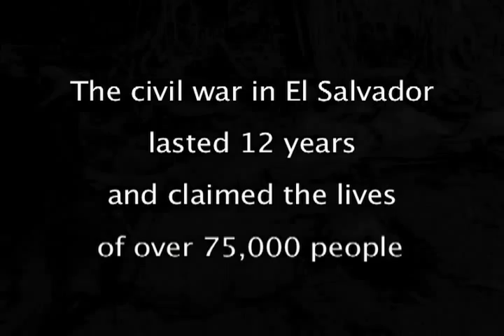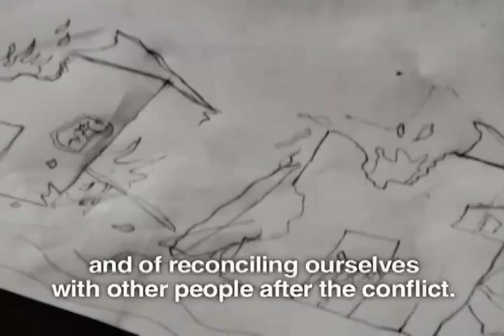Rendering Redemption -- Art School Heals Guerilla Town's Wounds (WALLS OF HOPE)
Video Shot and Edit by Ben Flanigan
Additional Video Editing Consulting- Josué Rojas

Walls of Hope
The Art School and Open Studio will serve children, youth and adults, free of charge, with art classes focusing on a variety of media. Community art projects will be created collaboratively by the inhabitants of Perquín. Visual artists, poets, photographers and performing artists will be invited to create art residencies for periods of one to three weeks.

The Art School and Open Studio will respond to the concrete demands of children, youth and adults from Perquin who strongly want to continue having art as a pivotal activity in their lives. They want the insertion of art to be a constant presence in their community.

Our vision- that of the NGO's, the Mayor's Office and Claudia Bernardi (as the artist designer of this proposed project)- are:
The active insertion of the practice of art in the community of Perquin
The creation of a School of Art/ Open Studio, designed to serve children, youth and adults
The creation of workshops and pilot projects oriented towards education and preparation of the young artists of Perquin in developing working skills through art. This means creating professional and working possibilities and networks outside Morazán, which will, eventually, provide them with economic venues for independent livelihood.